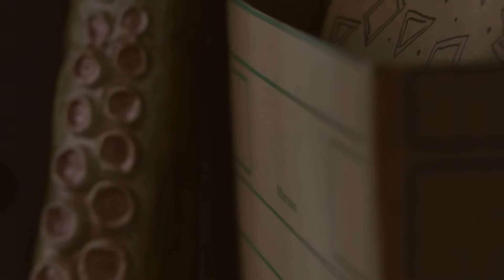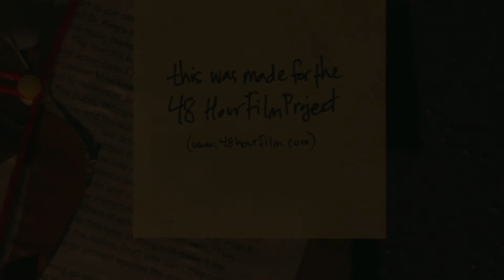Wolfe Investigations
The 2016 Sticker Fridge entry into the San Antonio 48 Hour Project.